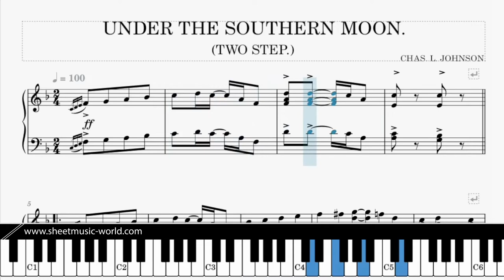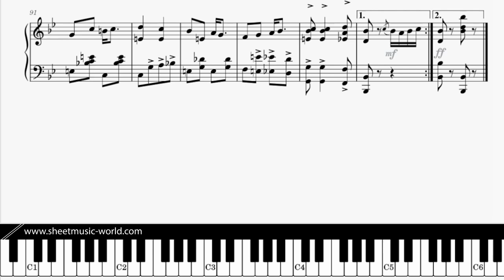Under the Southern Moon 1910 - Charles Leslie Johnson - Sheets Tutorial Piano score